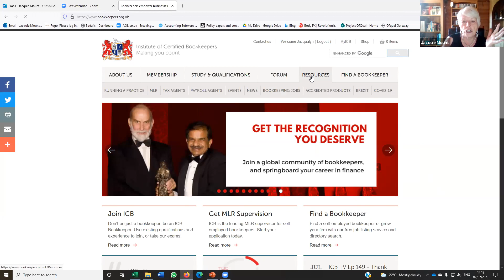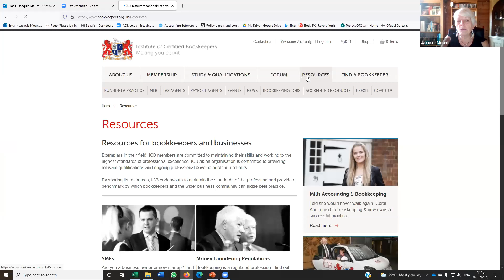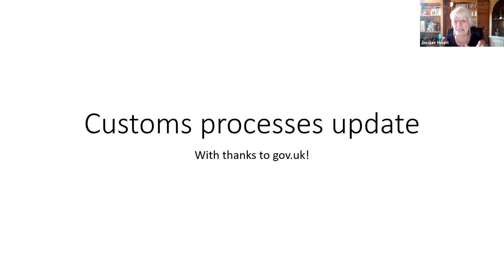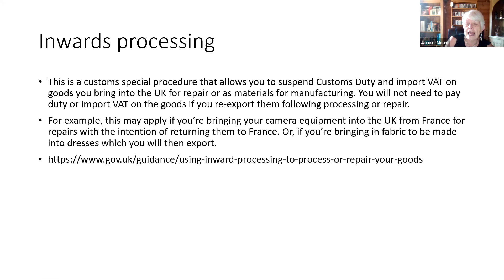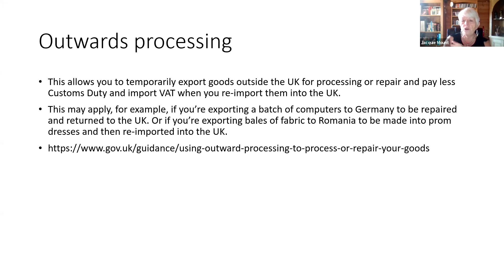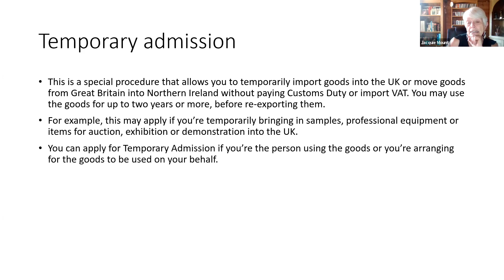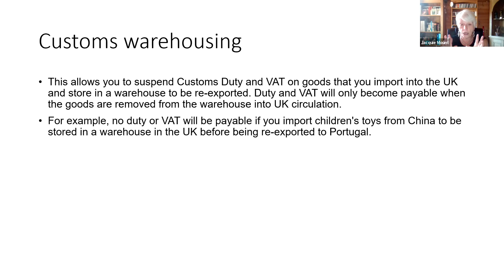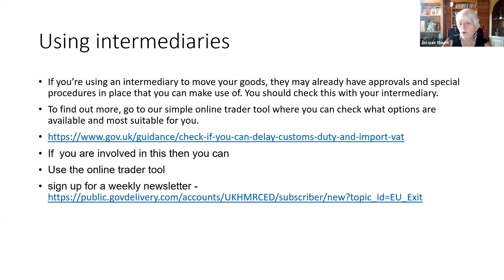ICB TV Episode 149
Join Garry and Jacquie for another bookkeeping update.